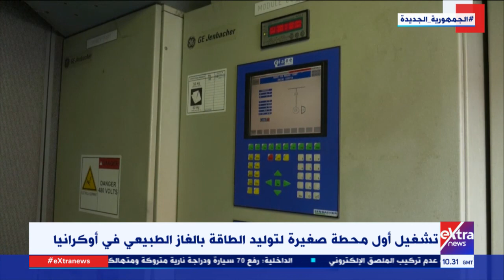غرفة الأخبار| تشغيل أول محطة صغيرة لتوليد الطاقة بالغاز الطبيعي في أوكرانيا